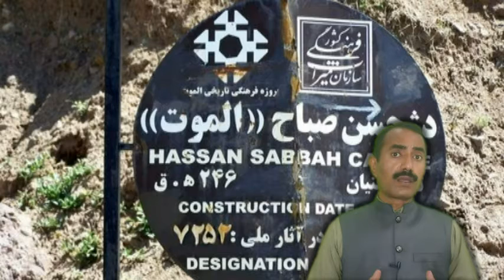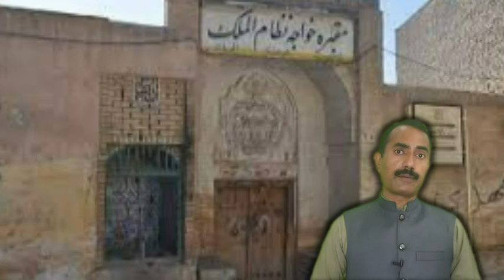A real story|بدبخت بھائی اپنی ہی بہن کو حور سمجھ کر کیا کچھ کرتا رہا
ایک بدبخت بھائی کی کہانی جو اپنی ہی بہن کو حور سمجھ بیٹھا پھر اس کے ساتھ کیا کچھ کرتا رہا